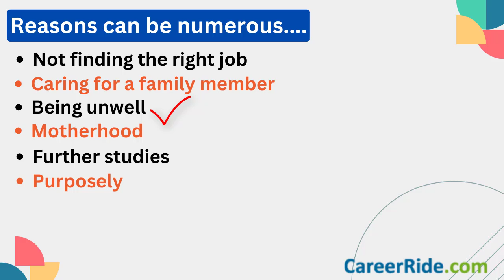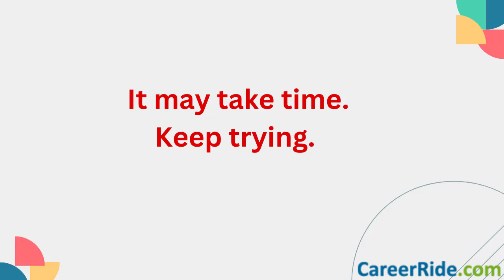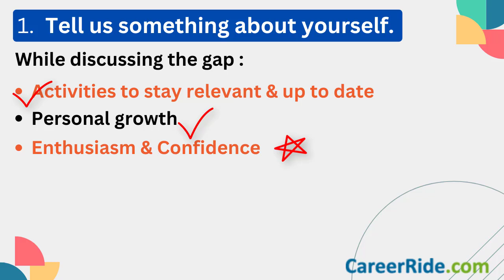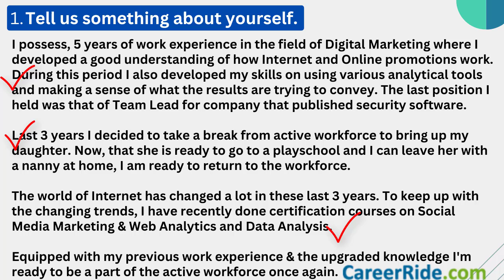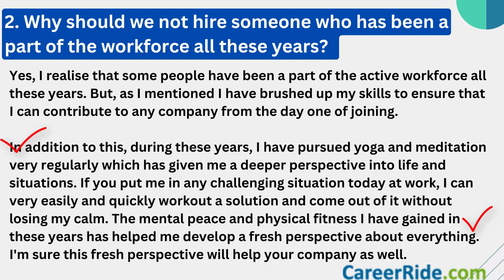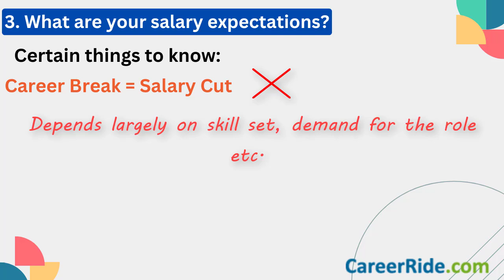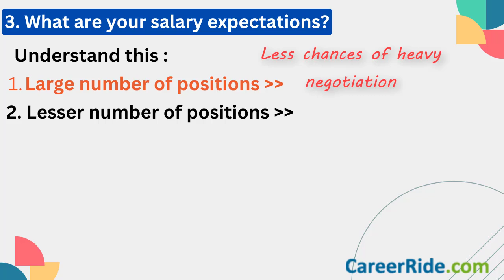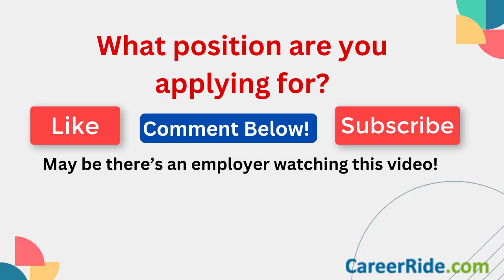3 Career Gap Interview Questions & Answers -Freshers & Experienced professionals | Gap in Employment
Learn to answer interview questions effectively after a gap in employment.
Find the right approach and sample answers to questions like:

i.) Tell us something about yourself.
ii.) Why should we not hire someone who has no break in the career?
iii.) What's your expected salary?

Useful for all fresh graduates and experienced professionals.